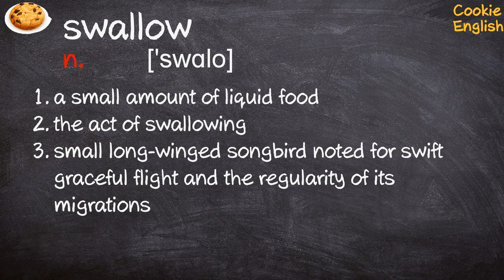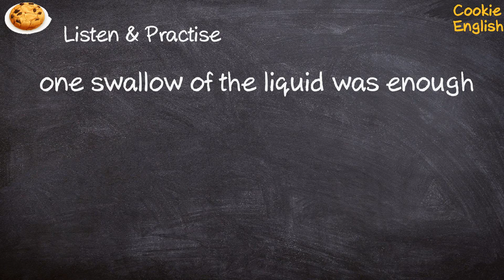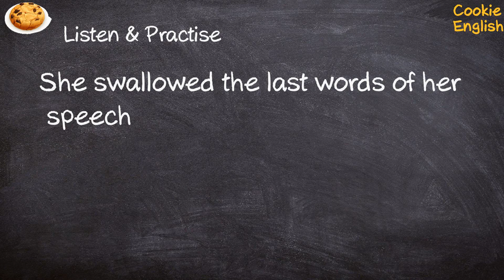Swallow Pronunciation, Paraphrase, Listen & Practice